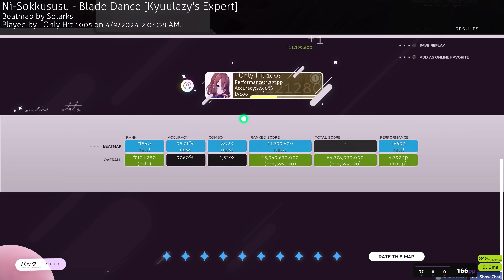Ni-Sokkususu - Blade Dance [Kyuulazy's Expert] (95.71%) +HR